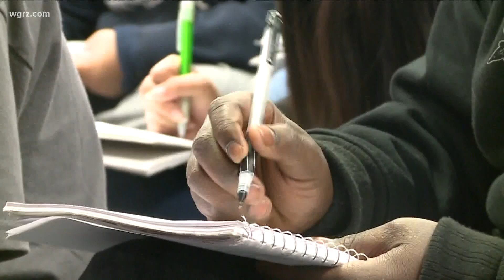Back to school advise for parents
The school day will certainly be very different from any other year. So what can parents do *now to get ready?